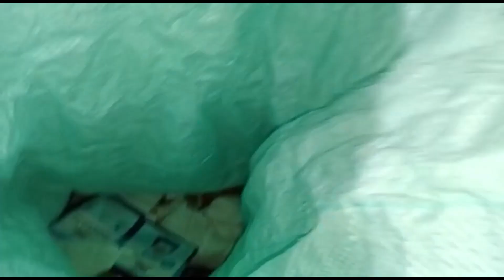Bolo Zubaan Kesari! Gutkha is being sold openly at Milagres Fest, Mapusa